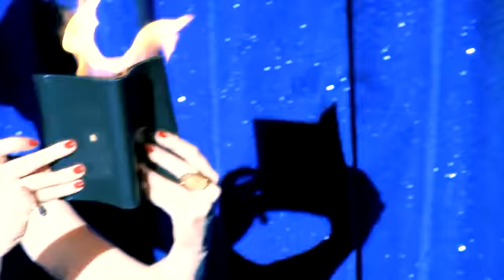Kylie Minogue para Tous